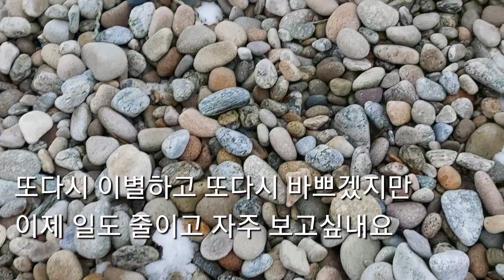한섬, 정암 돌밭구경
오랜만에 동해로 가족여행을하면서 한섬돌밭과 정암해변 돌밭 구경하고 왔습니다